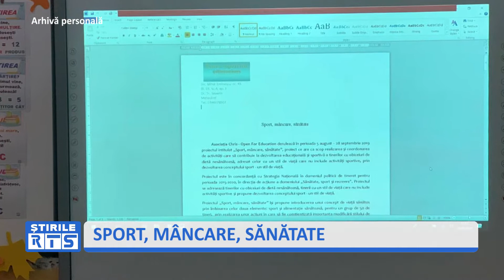SPORT, MÂNCARE, SĂNĂTATE